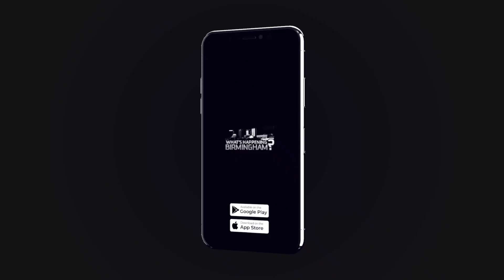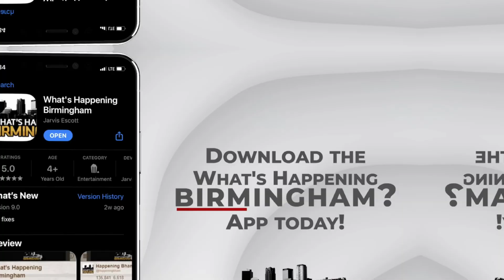Why YOU should join the All of Us Research Program